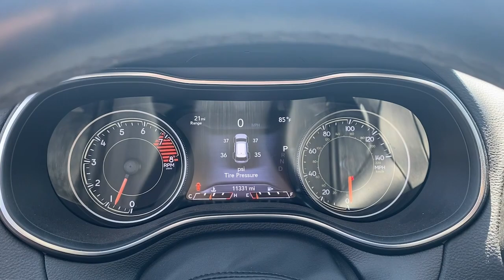2020 Jeep Cherokee Albany, Tifton, Dothan, Columbus, Macon, GA LD588608K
Hydro Blue Pearlcoat Used 2020 Jeep Cherokee available in Albany, Georgia at Hutchinson Kia of Albany. Servicing the Tifton, Dothan, Columbus, Macon, GA area.

Blue 2020 Jeep Cherokee Trailhawk 4WD 9-Speed 948TE Automatic 3.2L V6brbrThis vehicle includes the following features and options 3.517 Axle Ratio 4-Wheel Disc Brakes 6 Speakers 8.4 Touchscreen Display ABS brakes Air Conditioning Alloy wheels AM/FM radio: SiriusXM Anti-whiplash front head restraints Apple CarPlay Apple CarPlay/Android Auto Automatic temperature control AutoStick Automatic Transmission Auxiliary Transmission Oil Cooler Brake assist Cloth/Premium Vinyl Bucket Seats Compass Delay-off headlights Driver door bin Driver vanity mirror Dual Bright Exhaust Tips Dual front impact airbags Dual front side impact airbags Electronic Stability Control Engine Oil Cooler Exterior Mirrors Courtesy Lamps Exterior Mirrors w/Supplemental Signals Four wheel independent suspension Front anti-roll bar Front Bucket Seats Front Center Armrest Front dual zone A/C Front fog lights Front reading lights Fully automatic headlights Google Android Auto GPS Antenna Input Heated door mirrors Hill Descent Control Illuminated entry Integrated Voice Command w/Bluetooth Knee airbag Leather Shift Knob Low tire pressure warning Occupant sensing airbag Off Road Suspension Outside temperature display Overhead airbag Overhead console Panic alarm ParkView Rear Back-Up Camera Passenger door bin Passenger vanity mirror Power door mirrors Power driver seat Power steering Power windows Radio data system Radio: Uconnect 4 w/8.4 Display Rear anti-roll bar Rear reading lights Rear seat center armrest Rear side impact airbag Rear window defroster Rear window wiper Remote keyless entry Roof rack: rails only SiriusXM Satellite Radio Speed control Speed-sensing steering Split folding rear seat Spoiler Steering wheel mounted audio controls Stop-Start Multiple VSM System Tachometer Telescoping steering wheel Tilt steering wheel Traction control Trip computer Turn signal indicator mirrors USB Host Flip Variably intermittent wipers Voltmeter and Wheels: 17 x 7.5 Painted Diamond Cut Aluminum. Recent Arrival!